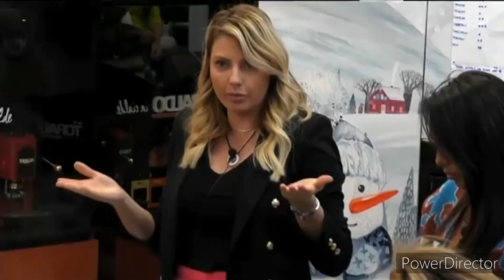Gfvip Lite nella casa. Una battuta di Soleil scatena l ira di Manila. (video).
nuove tensioni e discussioni nella casa del Grande Fratello vip